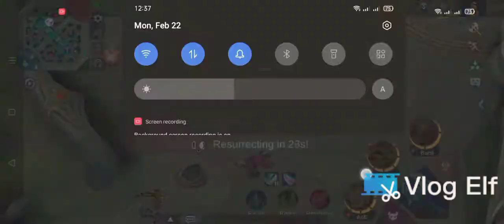pa try lang baka nemen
pasensya na po di pa sanay